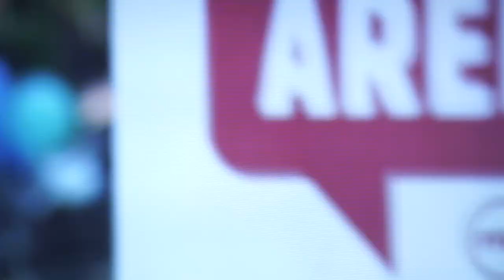Saara Aalto No Fear, summerconcert (DNA) Pori 12.7.2017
Saara Aalto No Fear, summerconcert (DNA) Pori 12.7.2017 Finland. SuomiArenaTV.  2/3.  First song was It´s oh so quiet, then No Fear and last one No more tears.